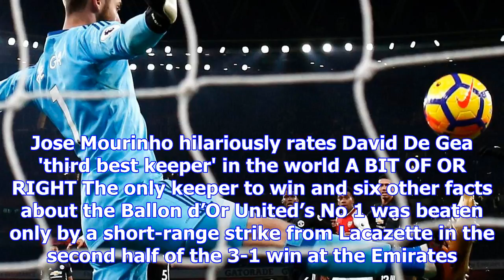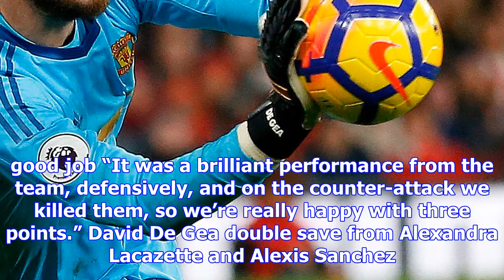David de gea amazingly voted as just seventh best goalkeeper in the world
DAVID DE GEA has been voted as just the SEVENTH best keeper in the world. France Football got five f...